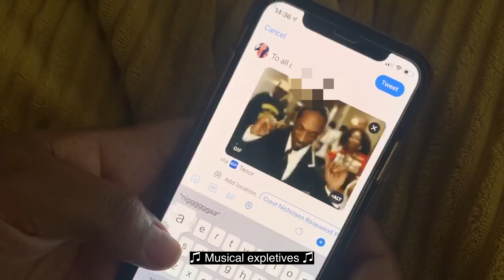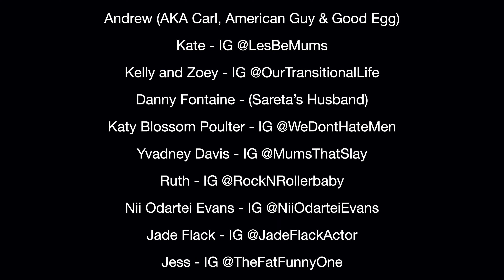🚨 PUBLIC SERVICE ANNOUNCEMENT 🚨 - The Art Of Embarrassing Your Kids (Subtitled)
The Art Of Embarrassing Your Kids

Written by Sareta Fontaine & Chioma Olaleye

Special thanks to (IG handles)
Jade Sullivan - @TheSullivansLondon
Joy Harvey - @JoyHaHarvey
Andrew (AKA Carl, American Guy & Good Egg)
Kate - @LesBeMums
Kelly and Zoey - @OurTransitionalLife
Danny Fontaine - (Sareta’s Husband)
Katy Blossom Poulter - @WeDontHateMen
Yvadney Davis - @MumsThatSlay
Ruth - @RockNRollerbaby
Nii Odartei Evans - @NiiOdarteiEvans
Jade Flack - @JadeFlackActor
Jess - @TheFatFunnyOne
Eve - @BlendAndBoutique
Eddie Olaleye (Cee’s 🎥 - @EddieOlaleye